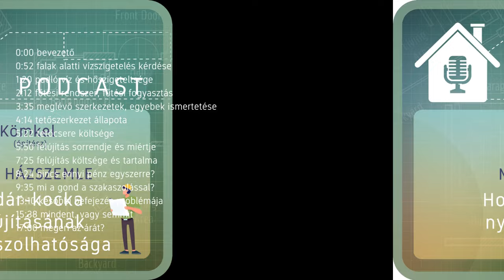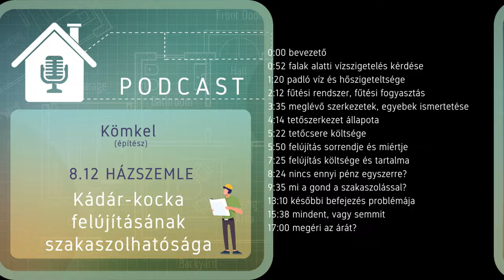8.12 HÁZSZEMLE (PODCAST): Kádár-kocka felújításának szakaszolhatósága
Egy felújítandó kádár-kockát néztem meg, ahol a költségek miatt felmerült kérdésként, hogy mennyire szakaszolhatóak a munkák.

0:00 bevezető
0:52 falak alatti vízszigetelés kérdése
1:20 padló víz és hőszigeteltsége
2:12 fűtési rendszer, fűtési fogyasztás
3:35 meglévő szerkezetek, egyebek ismertetése
4:14 tetőszerkezet állapota
5:22 tetőcsere költsége
5:50 felújítás sorrendje és miértje
7:25 felújítás költsége és tartalma
8:24 nincs ennyi pénz egyszerre?
9:35 mi a gond a szakaszolással?
13:10 későbbi befejezés problémája
15:38 mindent, vagy semmit
17:00 megéri az árát?